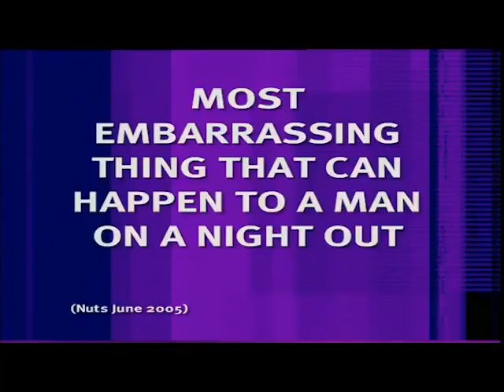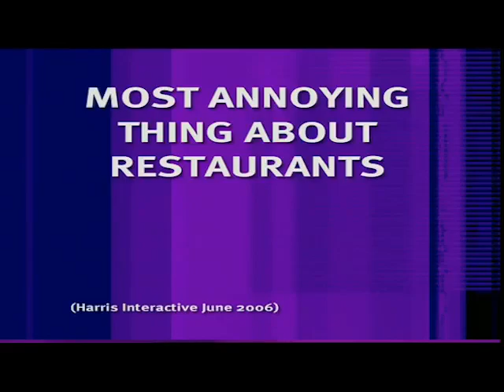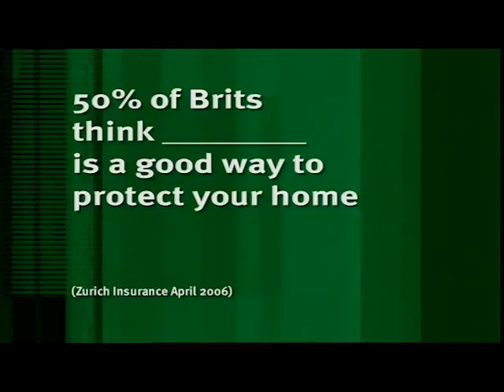8OO10CATS SERIES 3 SEAN LOCK BEST BITS